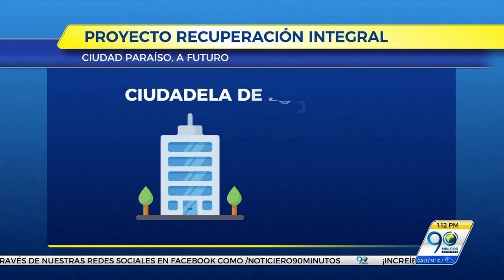Ene 4 18 En primer semestre del 2018 iniciará construcción de proyecto de vivienda en Ciudad Paraíso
El proyecto Ciudad Paraíso continúa en marcha, las demoliciones ya realizadas en el Calvario y las que iniciarán en el sector de San Pascual darán paso a la ejecución de las obras.

Informó Lorena León